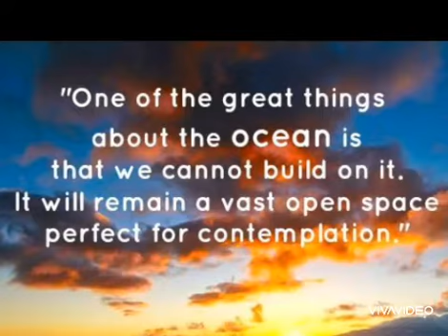world oceans day|world oceans day status|world oceans day whatsapp status|why oceans day celebrated